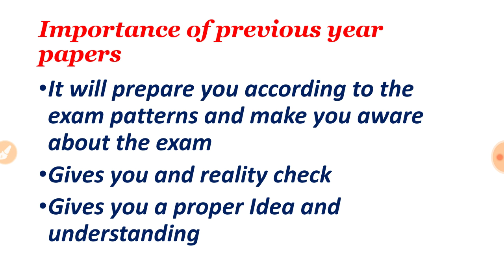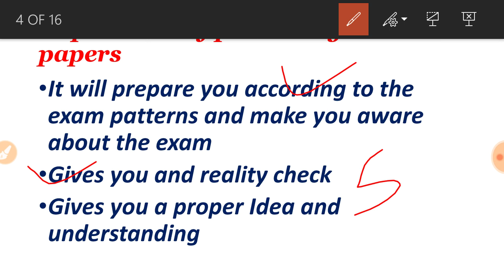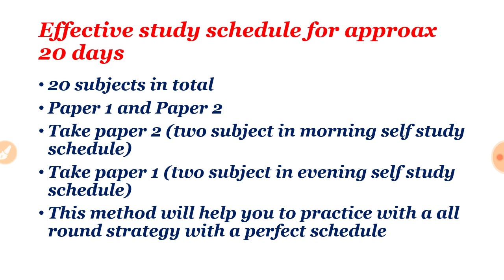Importance of previous year exam papers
Paper 1 crash course in 10 days

Full course (Teaching Aptitude)

Full course (Communication)
Commerce syllabus change course
Higher education new syllabus course

Overview of the course (December exam) ( in Hindi )
Business environment new course
Banking new course
Human resources management new course

Paper 1 top difficulty mcq CLASS 1 (overview of course)
Overview of the course Marketing
International business full course Overview
PAPER 1 PRACTICE TEST SERIES
RESEARCH APTITUDE paper 1 CLASSES
COMMUNICATION paper 1 CLASSES
COMPUTER (ICT) PAPER 1 TEST SERIES
International business (COMMERCE)
Business environment ( COMMERCE)
July 2018 Paper 2 Commerce Solution all 100 questions

Sgr education